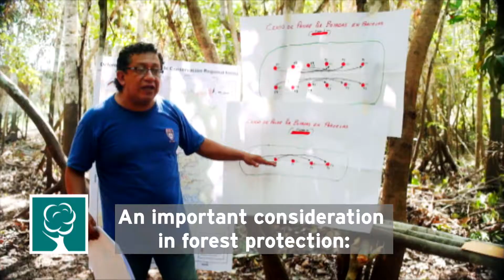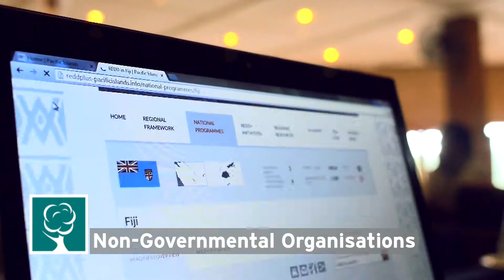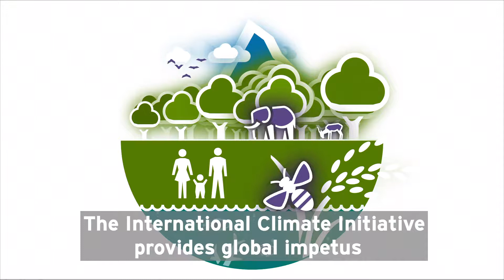Conserving natural carbon sinks/REDD+ (with subtitles)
The International Climate Initiative (IKI) supports partner countries in the practical implementation of the international mechanism for reducing emissions from deforestation and forest degradation in developing countries (REDD+).

In the funding area ‘Conserving natural carbon sinks/REDD+’, the International Climate Initiative (IKI) supports partner countries in particular in implementing the international mechanism for reducing emissions from deforestation and forest degradation in developing countries (REDD +) as well as projects to support the approach of forest and landscape restoration (FLR) as part of the Bonn Challenge.